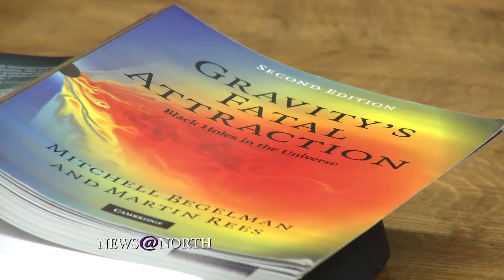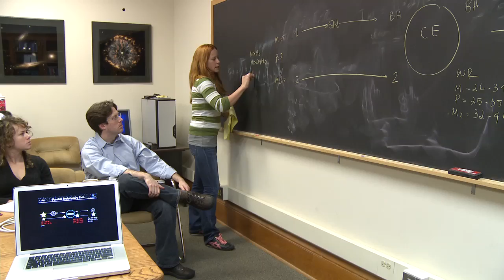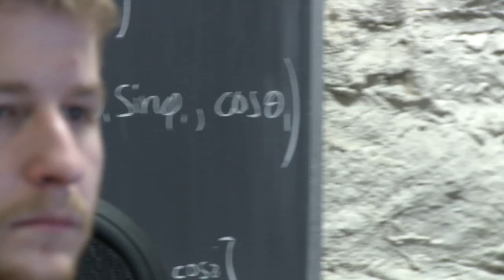News@Northwestern - Black Hole Research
How can something be massive and at the same time invisible? That's the mystery of black holes, the remnants of stars that scientists believe hold essential information about our universe. At Northwestern University, researchers are paying special attention to black holes and bringing new information to classrooms at many levels. ____